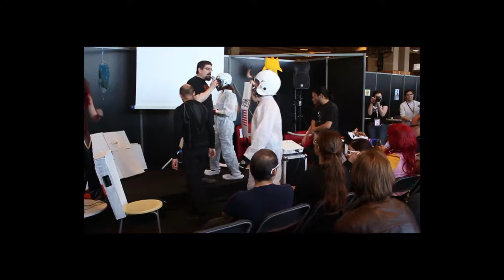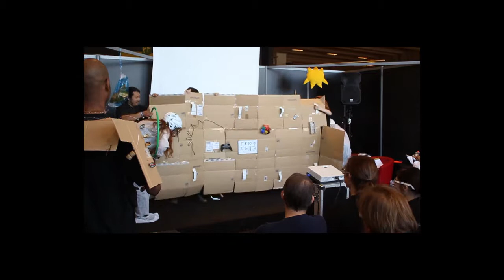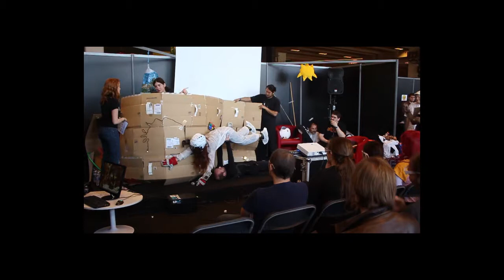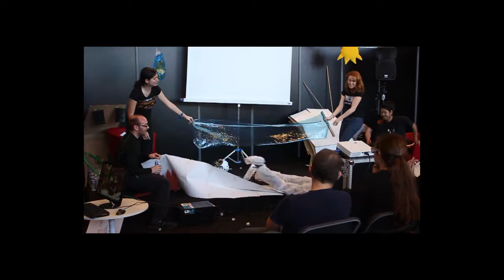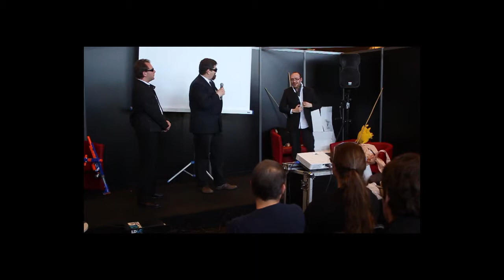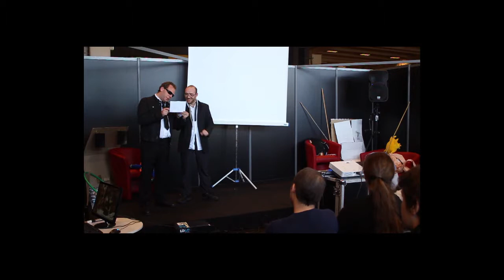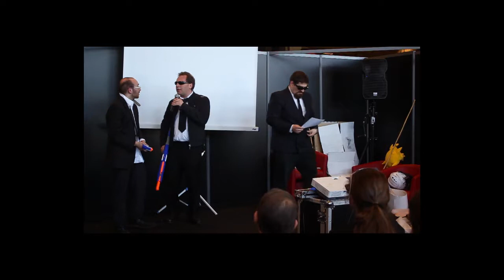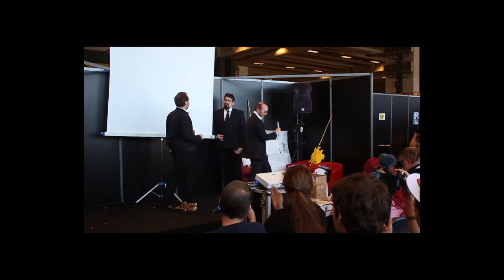[GEEKOPOLIS 2014] : Suedage en live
Le suédage consiste à refaire un film avec les moyens du bord, comme ce qui est réalisé dans le film Soyez sympa, rembobinez (Be kind rewind).